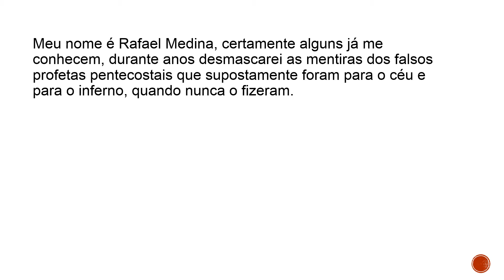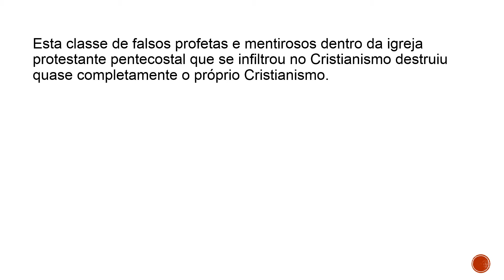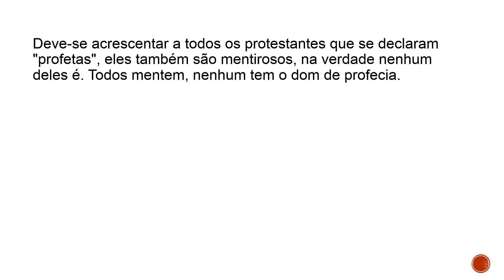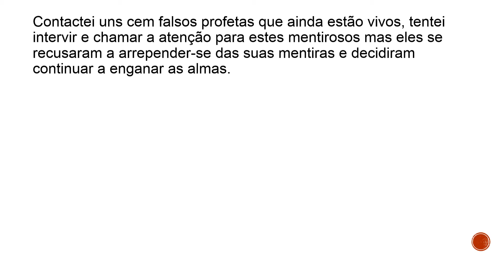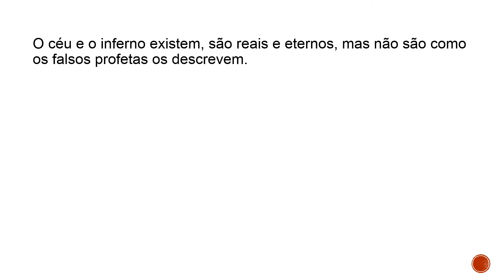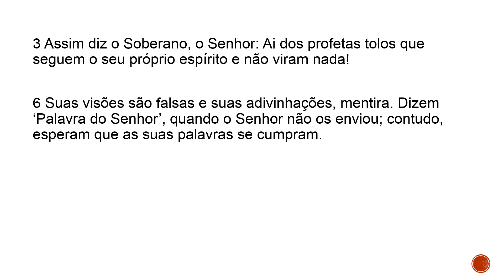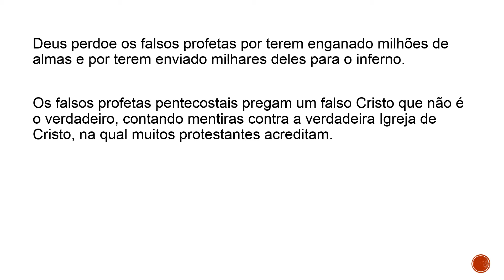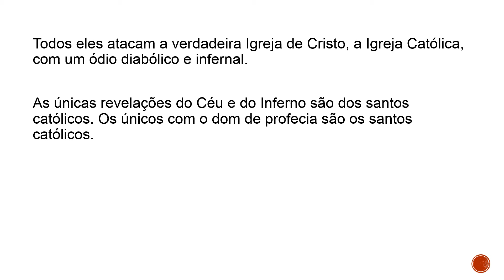Irmã Lia e seu falso testemunho do inferno